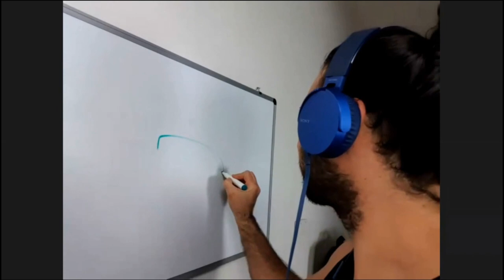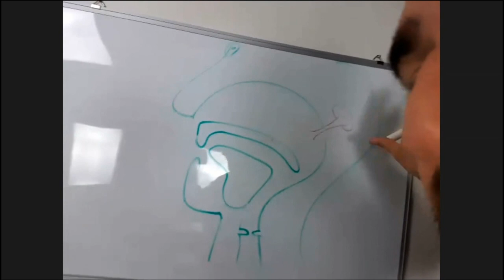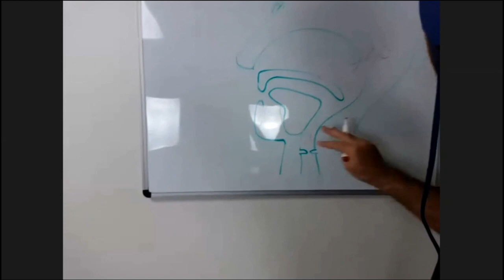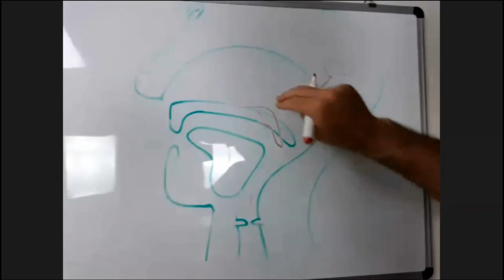Druckausgleich "Hands-free" für's Apnoetauchen mit Adam Stern (Freediving TV #10)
Welcher Freediver träumt nicht davon, ohne Hand an der Nase und ganz leicht und mühelos (also "Hands-Free") Druckausgleich herstellen zu können?
Adam Stern ist der absolute Spezialist auf diesem Gebiet und ich freue mich sehr, dass es in dieser Episode von Freediving TV im Rahmen der Freediving Summer School bei mir zu Gast war und uns Schritt für Schritt erklärt, wie wir den Hands-Free-Druckausgleich lernen und weiter verfeinern können.

Adam ist nicht nur ein sehr sympatischer und erfolgreicher Freediving Athlet, sondern auch PADI Freediver Instructor Trainer und Mitbegründer des Molchanovs Freediving Ausbildungssystem. Er erzählt uns, wie und mit welcher Intention das Molchanovs Freediving System entstanden ist und welchen Bereichen es dem anderer Freediving Ausbildungsorganisationen weit voraus ist.

Stets aktuelle Termine zu unseren Kursen, Events und Workshop haben wir in dieser Übersicht für dich zusammen gefasst: